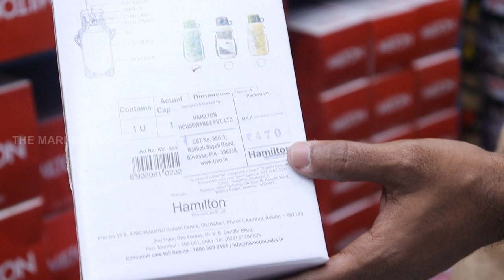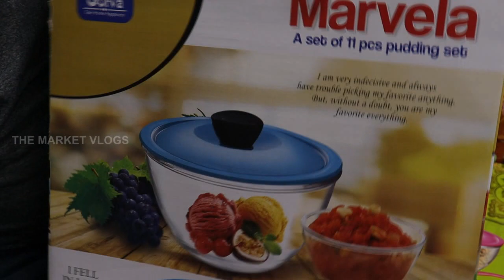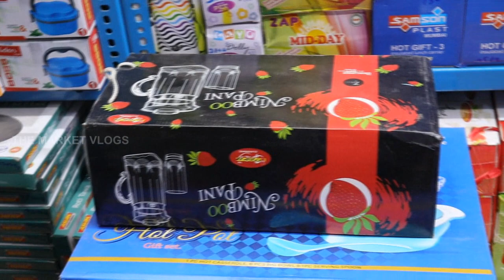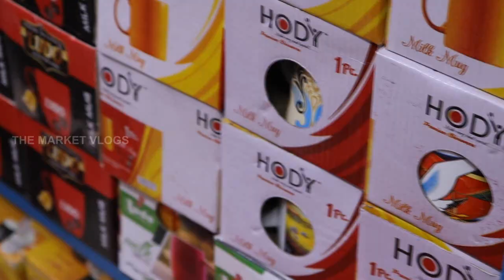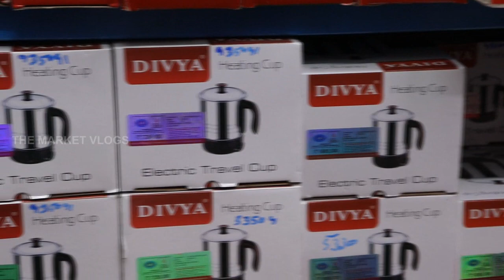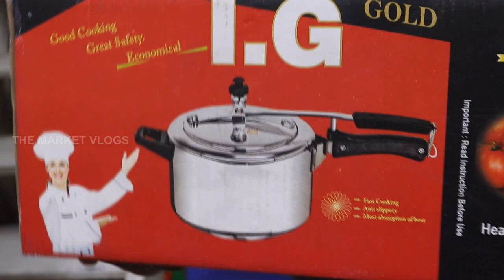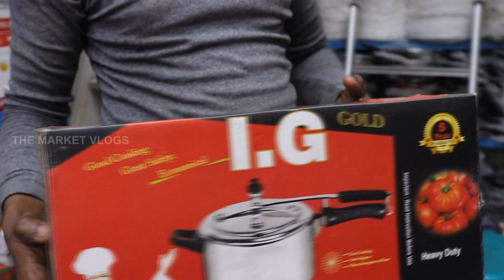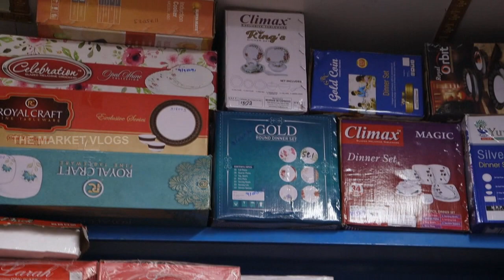PART 2 सबसे सस्ती Household/Gift Wholesale Market Kolkata || Low Investment Business@themarketvlog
Shop Detail
Zeeshan Store
[Specialist in : Glassware, Crockery & Household items]
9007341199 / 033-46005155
23, B. R Bose Road(Canning Street)
B. K. Shaw Market, Shop No. 20.
Kolkata - 700001